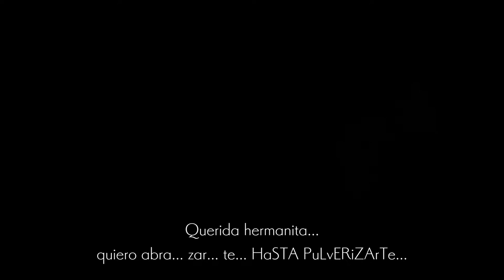Ender Lilies - cap.4 - La vista atrás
Algo de retroceso